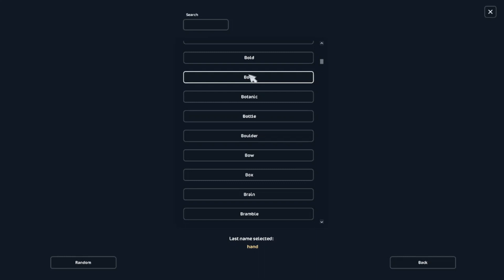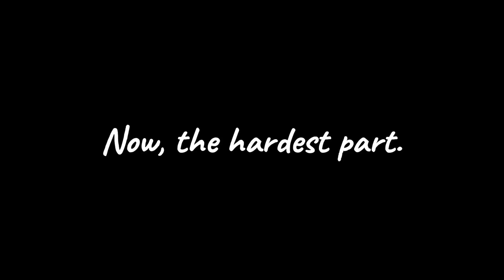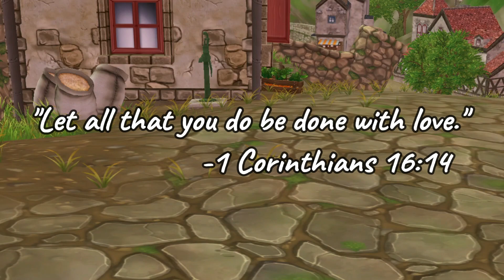Buying my DREAM horse! ✨☁️ | Star Stable Online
ฅ^•ﻌ•^ฅ 𝙊𝙥𝙚𝙣 𝙢𝙚 ฅ^•ﻌ•^ฅ

I did it! I finally bought my DREAM horse! ✨
I absolutely adore his coat & trot! 😍

Have you bought your dream horse yet?

"Let all that you do be done with love." -1 Corinthians 14:16

_________________ʕっ•ᴥ•ʔっ♡⊂ʕ•ᴥ•⊂ʔ_________________

Leah Birchfeather - Hazy Galaxy 🚀
Iliana Rabbitbird - Meringue Cloud ☁️

 ♡ FAQ: ♡
What do you use to record? » OBS Studio
What do you use to edit? » Filmora 12
What do you use for thumbnails? » Canva & Photoshop
SSO Character Level » 19
Club? » Clubless 🐎